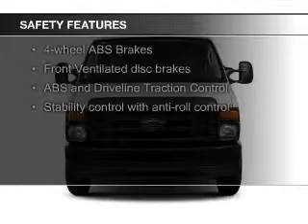2014 Ford Econoline 250 - Rapid City SD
Phone:
Year: 2014
Make: Ford
Model: Econoline 250
Trim: Cargo
Engine: 5.4 liter 8 cylinder 16 valve
Transmission: 4-Speed Automatic
Color: Dark Blue Pearl Metallic
Mileage: 0
Address:
7 Omaha Street